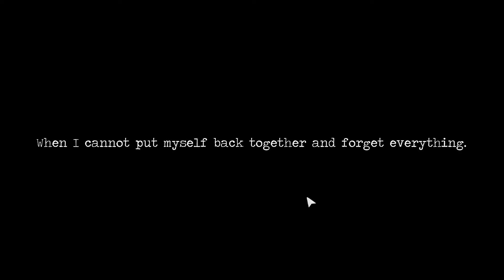Let's Play Detention 返校 Asian Style (Horror Game) part 7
Welcome to Detention, a Chinese base horror game from The developers of Red Candle Game in Taiwan. Set in 1960's Taiwan of the White Terror period, students Wei and Ray find themselves trapped and vulnerable in Greenwood High School (翠華中學) which is located in a remote mountainous area. The place they once knew has changed in unsettling ways, haunted by evil creatures known as the "lingered" (魍魎). Together they must find a way out before it's too late.